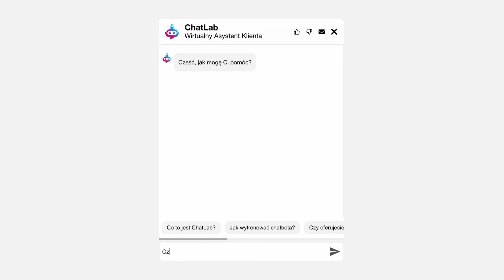24.09: Naloty na Liban, Dania a wojna na Ukrainie, islam w Albanii, UE vs Chiny, misje na Marsa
00:00 Wstęp
1:21 Kilkaset osób zginęło w izraelskich nalotach na Liban
3:04 Premier Danii wzywa sojuszników Ukrainy do umożliwienia jej ataków na terytorium Rosji
4:35 W Albanii ma powstać „muzułmański odpowiednik Watykanu”
6:00 Unia Europejska pozwała Chiny do Światowej Organizacji Handlu za dochodzenie w sprawie nabiału
7:33 Europejski lider w dziedzinie produkcji baterii ogłosił zwolnienia w związku ze spadkiem popytu na auta elektryczne
9:04 Elon Musk zapowiada pięć bezzałogowych misji na Marsa

[Autopromocja]

📣 Wsparcie bezpośrednie:  Igor Janke
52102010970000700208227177